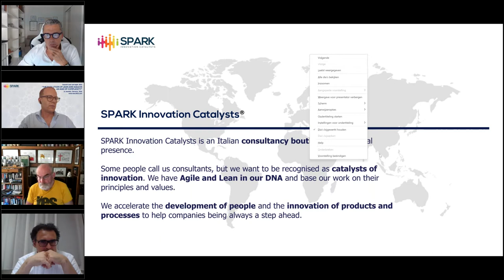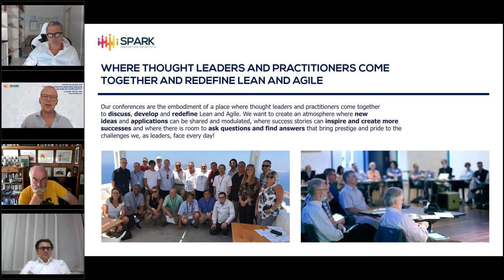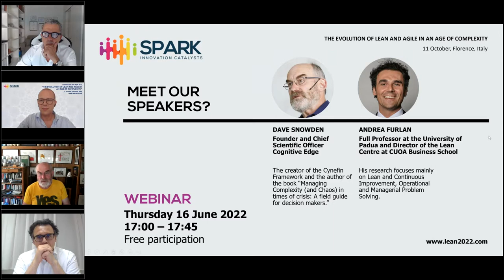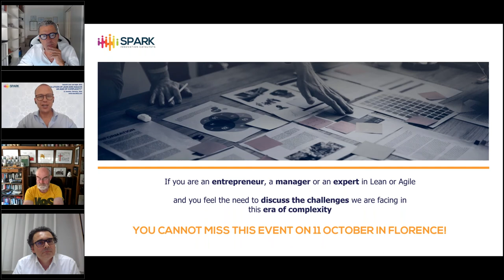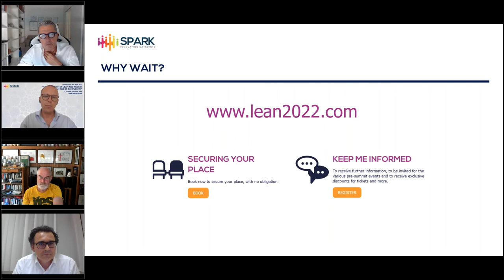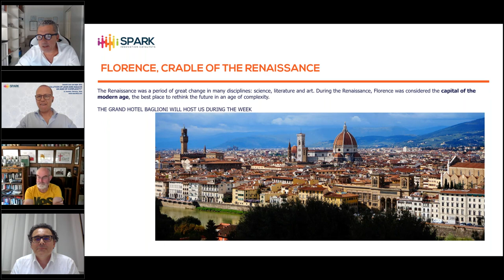WEBINAR 16 June 2022: MEET OUR SPEAKERS Dave Snowden and Andrea Furlan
1st WEBINAR: Would you like to meet our speakers? The Lean and Agile 2022 Summit begins June 16 at 17:00 with the free webinar 📺 "Are you Lean or Agile or both?" with Prof. Andrea Furlan and Prof. Dave Snowden.

for more information on the Summit The Evolution of Lean and Agile in an Age of Complexity, on October 11, 2022 in Florence.

SPARK Innovation Catalysts
Marco Baldini
Bastiaan Brouwer